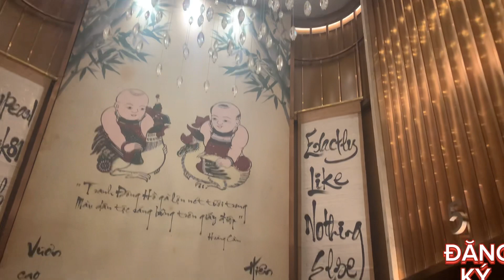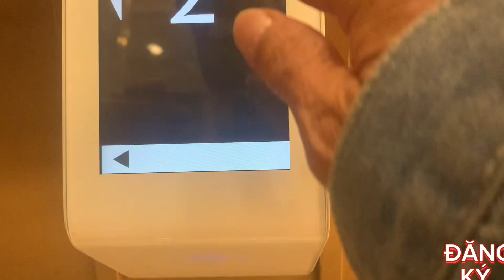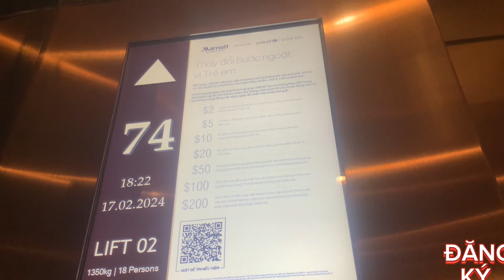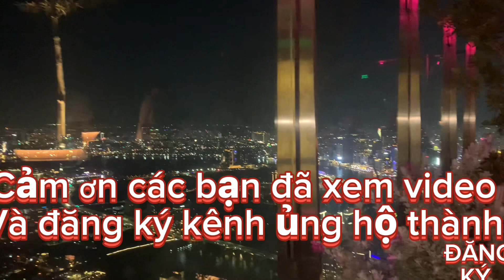Uống cà phê ở toà nhà 81 lầu, toà nhà cao nhất khu vực đông nam á cảm giác lâng lâng